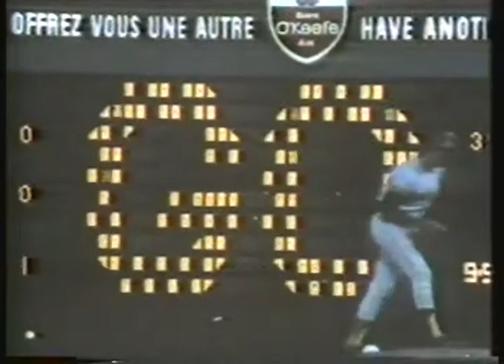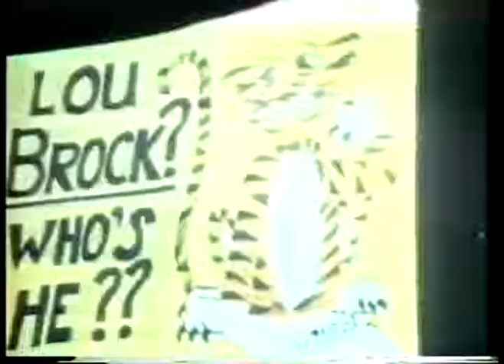MLB - 1960 To 1969 - Baseballs Greatest Hits - The Stars Of The Decade Of The 1960s